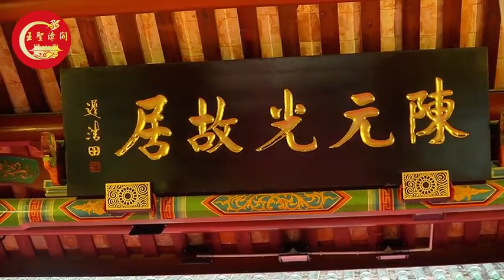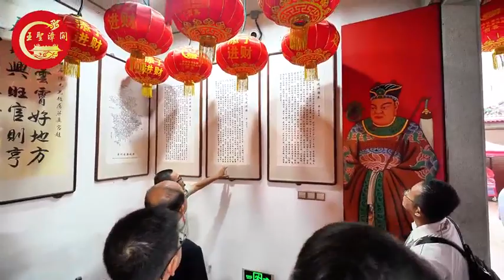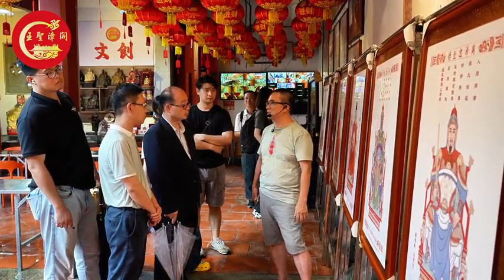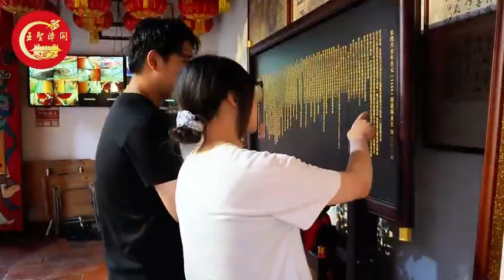中国国民党中常委孙健萍莅临燕翼宫拜谒开漳圣王 祈请赐福